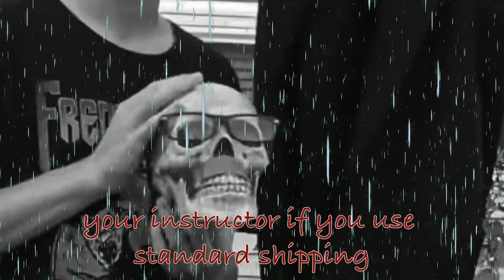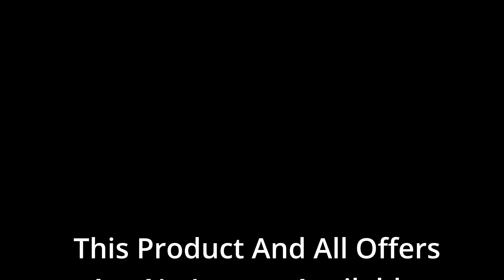The Product 2.0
Check out the commercial for our all new ping pong product, The Product 2.0!

The Product 2.0 is a instructor that gets sent right to your door!

[not actual website] or call 515-FOT-BALZ [please don’t call I don’t know who’s number this is]

Don't forget to buy the express shipping if you want a functioning product!